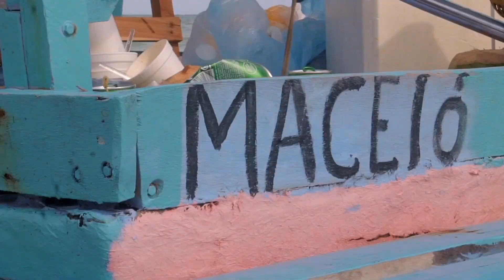00.Jangaday_Rebecca_Francisco